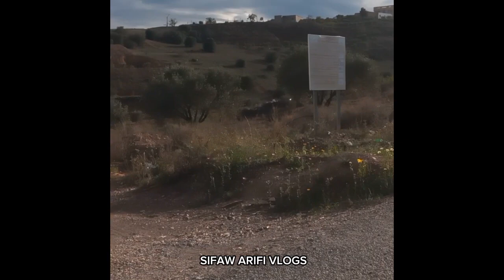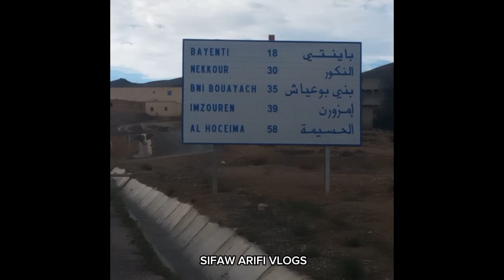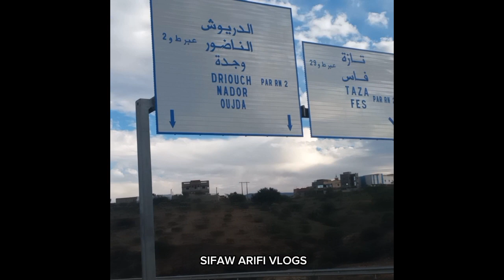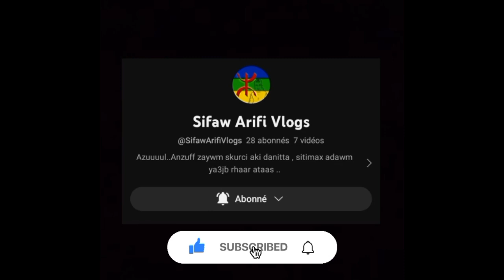vlog (8) جولة رمضانية في مدشر تلامغايت بآتسافت (كاسيطا) قبيلة آيث توزين بالريف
فيديو أوفلوك في مداشر و قبائل الريف..
هذه المحطة حطينا رحالنا في مدشر ثرامغاشث بقبيلة آيث توزين التابعة إداريا لقيادة آتسافت عمالة الدريوش 🇲🇦.
هي دعوة لكل محبي السياحة الجبلية لإستكشاف هذه المناطق ذات المناظر الغابوية الخلابة و الوديان الساحرة... قبيلة آيث توزين ترحب بكم جميعا ❤️